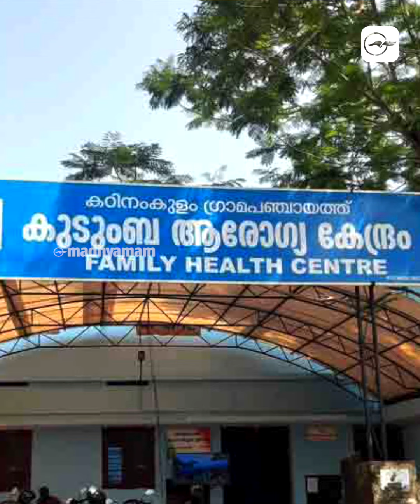ഇനി ആശുപത്രികൾ ‘ആയുഷ്മാൻ ആരോഗ്യ മന്ദിർ’ | Madhyamam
ആശുപത്രികളുടെ പേരിനെ ചൊല്ലി കേ​ന്ദ്രം കേരളത്തിന്റെ കഴുത്തിന് പിടിക്കുമ്പോൾ...
ഇനി ‘ആയുഷ്മാൻ ആരോഗ്യ മന്ദിർ’